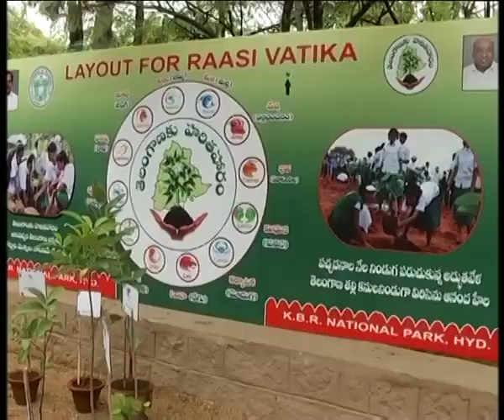GHMC Mayor Bonthu Rammohan Video Collection | Save KBR Park With Cinema Stars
GHMC Mayor Bonthu Rammohan Video Collection | Save KBR Park With Cinema Stars Bonthu Rammohan
GHMC Mayor

Bonthu Rammohan is an Indian politician who was the Mayor of GHMC Hyderabad from 2016 to 2020. He belongs to the Telangana Rashtra Samithi party. Bonthu has become the first mayor of Hyderabad after the formation of Telangana